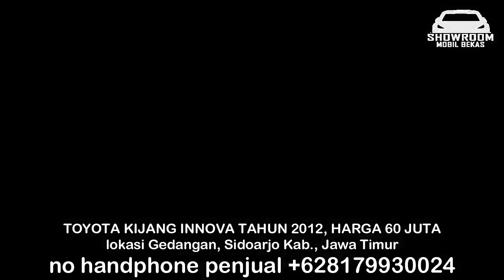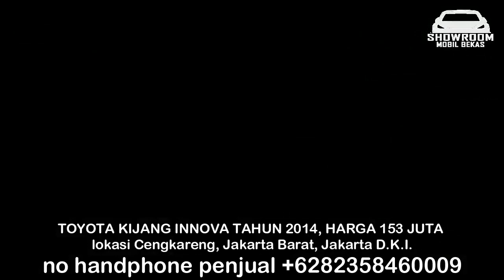60 JUTA BISA PUNYA TOYOTA KIJANG MURAH BANGET HARGA MOBIL BEKAS BUKAN DI SHOWROOM YAKUB MOTOR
60 JUTA BISA PUNYA TOYOTA KIJANG MURAH BANGET HARGA MOBIL BEKAS  BUKAN DI SHOWROOM YAKUB MOTOR SOBON AUTO @garasibanana   @KcunkMotor   @PrabuMotorPonorogo   @omandre9739   @Derosa_Auto   @SlametbakulmobilSemarang   @TreNDSAuto3   @FiqiRarasmaja86

1. TOYOTA KIJANG INNOVA TAHUN 2012, HARGA 60 JUTA

2. TOYOTA KIJANG INNOVA TAHUN 2014, HARGA 119 JUTA

3. TOYOTA KIJANG INNOVA TAHUN 2013, HARGA 145 JUTA

4. TOYOTA KIJANG INNOVA TAHUN 2013, HARGA 148 JUTA

5. TOYOTA KIJANG INNOVA TAHUN 2014, HARGA 150 JUTA

6. TOYOTA KIJANG INNOVA TAHUN 2014, HARGA 153 JUTA